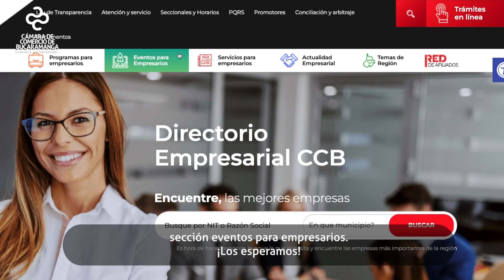Octava Edición de Foro Salud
El próximo 15 de junio llega a Cenfer la octava edición de Foro Salud, con el tema central Salud Inteligente. Será un espacio de relacionamiento con empresarios del sector Salud y actores claves de la cadena de valor.

- sección eventos para empresarios. ¡Los esperamos!